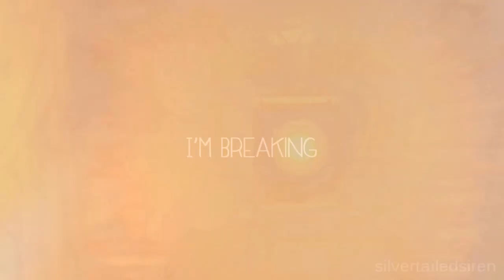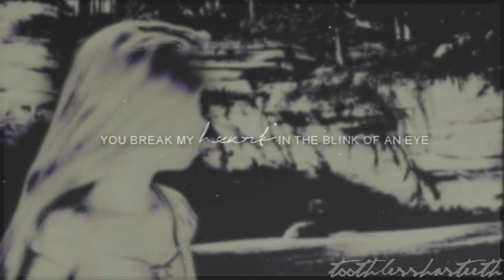DSST ● The Last Time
hosted by || KatiBMT
theme || guy breaks the girl's heart

part 1 || KatiBMT {Naveen&Tiana}
part 2 || xXAmity0ParkXx {Cindy&Jim}
part 3 || mepp30 {Jasmine&Hercules}
part 4 || silvertailedsiren {Milo&Jane}
part 5 || NightGlowProductions {John Smith&Meg}
part 6 || toothlesshasteeth {Hiccup&Rapunzel}
part 7 || KatiBMT {Ariel&Thomas}
part 8 || JustGingerBee {Pocahontas&Shang}